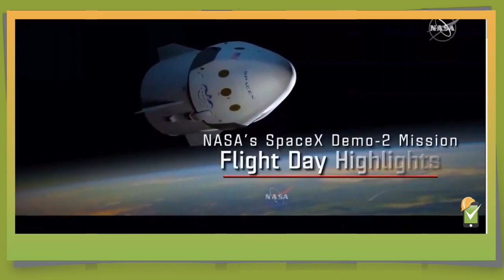Protocolo de bioseguridad en la NASA (Crew Dragon de SpaceX)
Un análisis del lanzamiento realizado por la NASA y SpaceX desde el punto de vista de la seguridad y la salud en el trabajo.
👇👇 ver MÁS info 👇👇

En el centro espacial Kennedy de la Florida (Estados Unidos)
La NASA y SpaceX lanzaron con éxito el Crew Dragon, su cohete con dos astronautas a bordo. La NASA no enviaba una tripulación al espacio exterior desde el 8 de julio de 2011. Se espera que la nave Crew Demo-2 atraque el 31 de mayo de 2020 en la estación espacial.